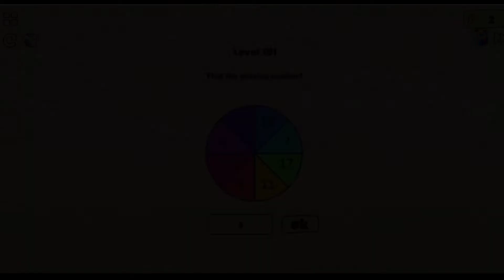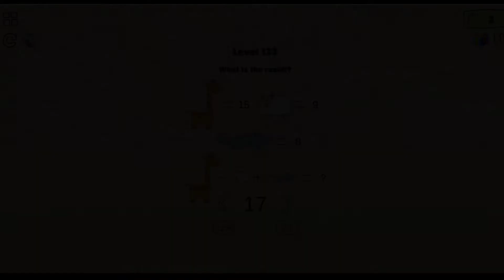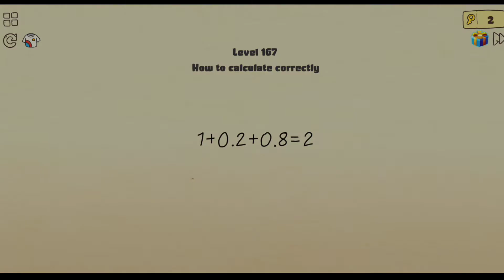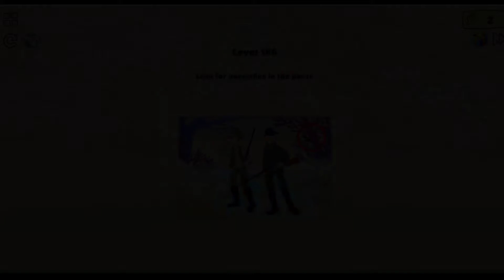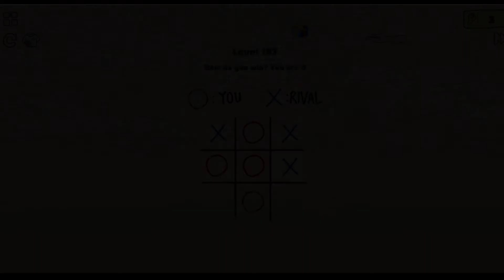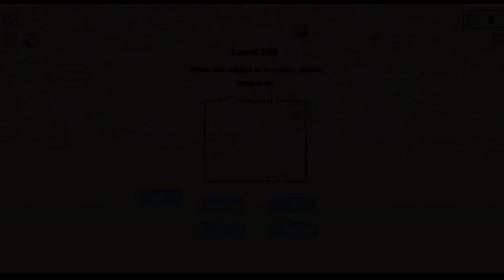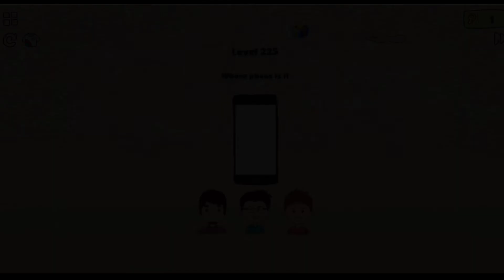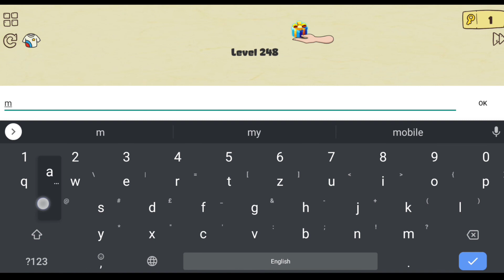Brain Crazy : Levels 101-257 complete Solution (Updated)|Gameplay World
Brain Crazy

Levels 101-257